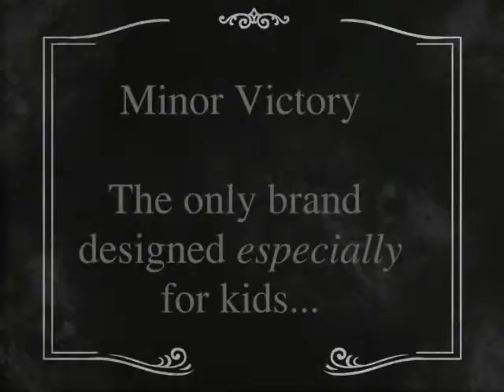Bioshock Infinite Kinetoscope The Envy of All His Pears